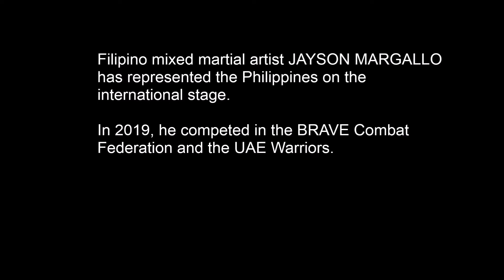Jayson Margallo vs Joel Commendador at UGB 4 in 2014 [CLIP]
As amateur mixed martial artists, Jayson Margallo and Joel Commendador battled it out at "UGB 4" in 2014.